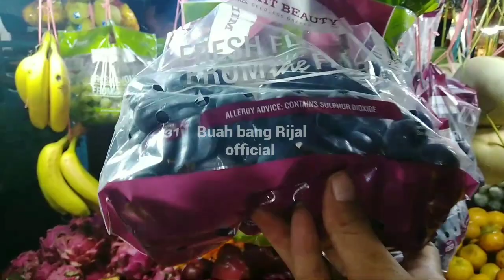CARA CARA JUAL BUAH BUAHAN❗